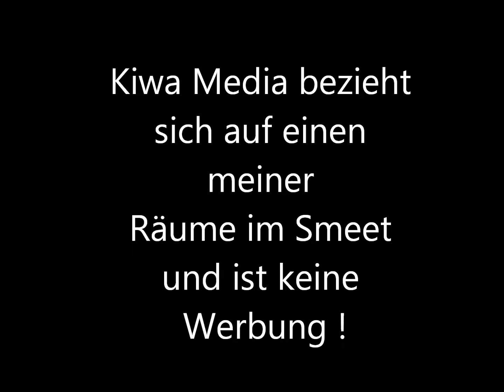Dj Kiwa ..in the Mix..November 2012 Teil 23 in the Sun